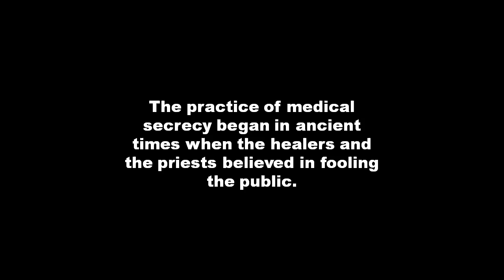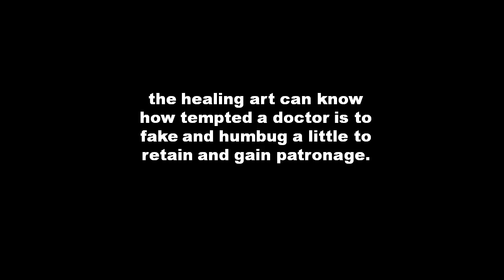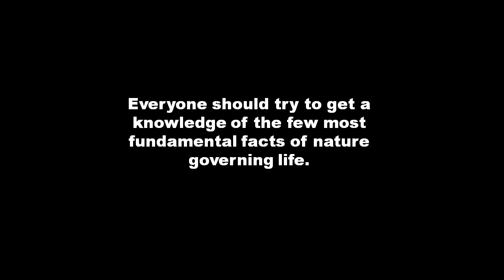The Greatest Number of Men in Distant Countries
Get detailed information on the greatest number of men in distant countries  here. A complete guide on the greatest number of men in distant countries  absolutley free!